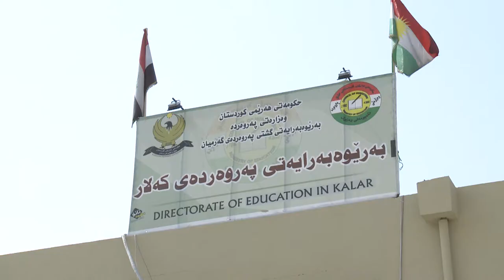گه‌رمیان .. گرانی كه‌ره‌سته‌و پیداویستی خویندن بۆ هه‌ژاران .. راپۆرت